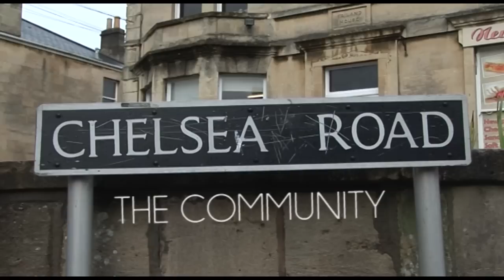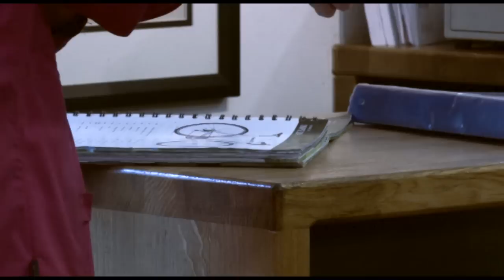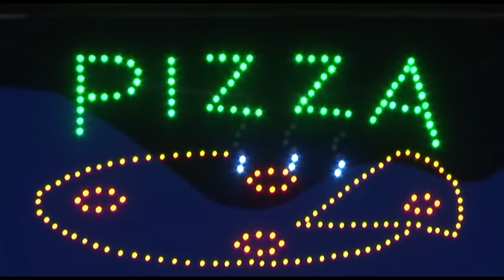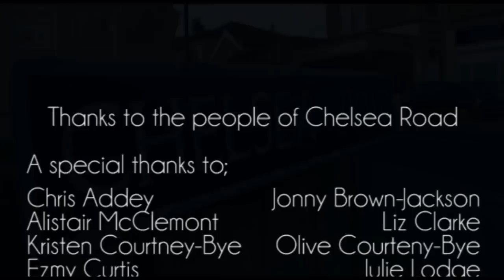Chelsea Road, The Community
We asked 6 businesses within Chelsea Road, Bath, on their opinions of the local community they all contribute to. Here is the result.